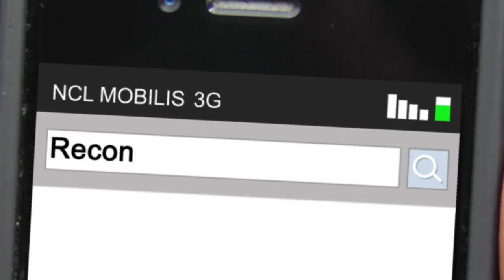Spot OPT Internet Mobile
Production : Imag'in Productions
Agence : Contact
Client : OPT Nouvelle-Calédonie